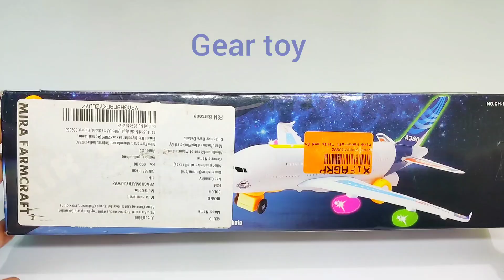Remote control airplane and remote control police car unboxing | aeroplane | airbus